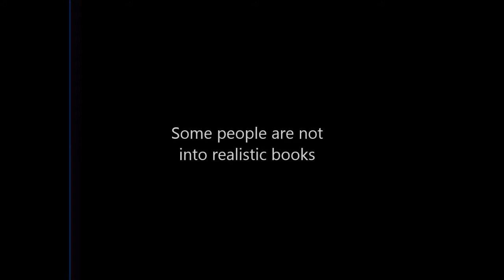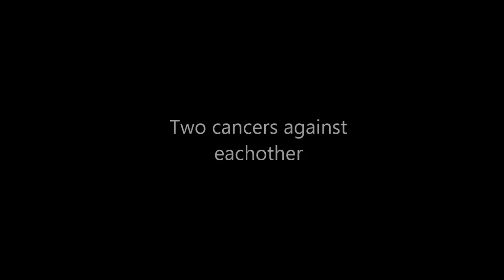fault in our stars book trailer (tried our best 2)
Cast-
Me
Dallin
Danni
Keosha
Fault in Our Stars by Sam Cushion
Heart Beat Monitor sound effect
thanks google... lol